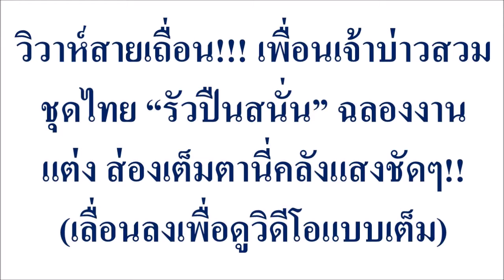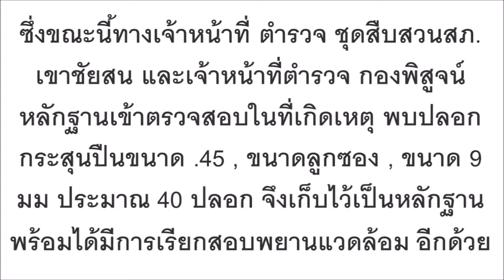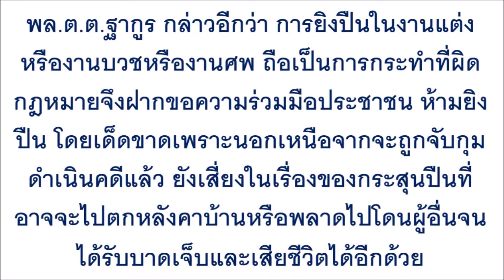วิวาห์สายเถื่อน!!! เพื่อนเจ้าบ่าวสวมชุดไทย “รัวปืนสนั่น” ฉลองงานแต่ง ส่องเต็มตานี่คลังแสงชัดๆ!!...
วิวาห์สายเถื่อน!!! เพื่อนเจ้าบ่าวสวมชุดไทย “รัวปืนสนั่น” ฉลองงานแต่ง ส่องเต็มตานี่คลังแสงชัดๆ!!​ (เลื่อนลงเพื่อดูวิดีโอแบบเต็ม)